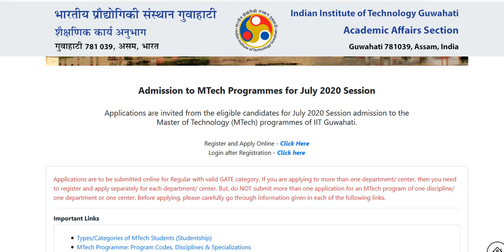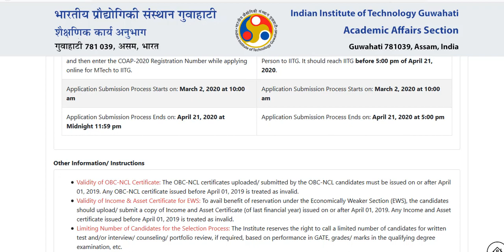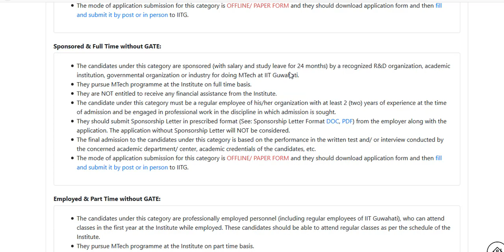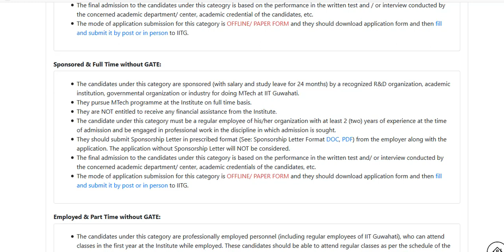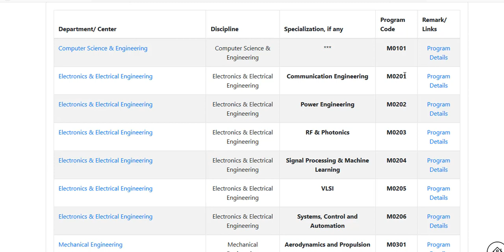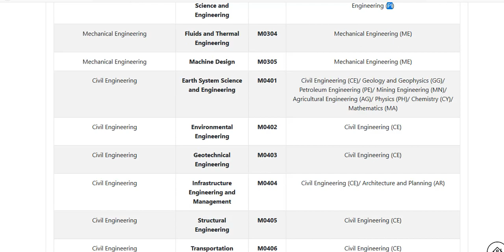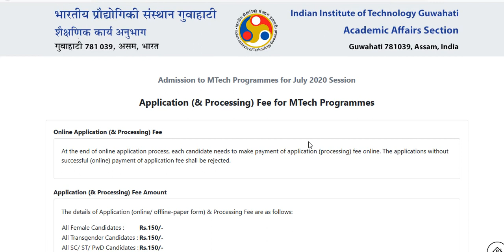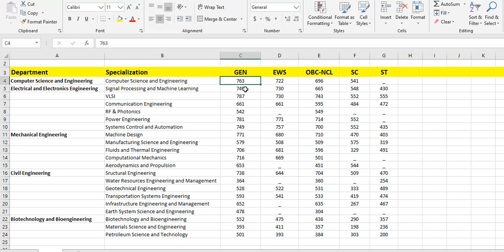IIT Guwahati for M.Tech | Complete Process with Cutoff | Daya Shankar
In this video, I have analyzed the entire procedure of taking admission in M.Tech at IIT Guwahati. Such as,

1. General Instructions
2. Types/Categories of MTech Students (Studentship)
3. MTech Programme: Program Codes, Disciplines & Specializations
4. Disciplines & Specializations; and Admissible GATE Examination Papers (for Regular with GATE category)
5. Eligibility Requirements for Applying to MTech Programmes
6. Number of Seats/ Seat Matrix
7. Application Fee
8. Date Schedule of Selection Process (Written Test and/or Interview or Counseling)